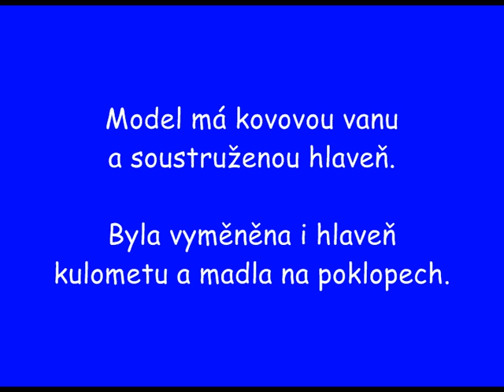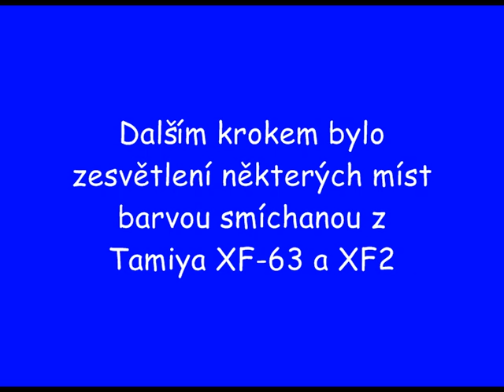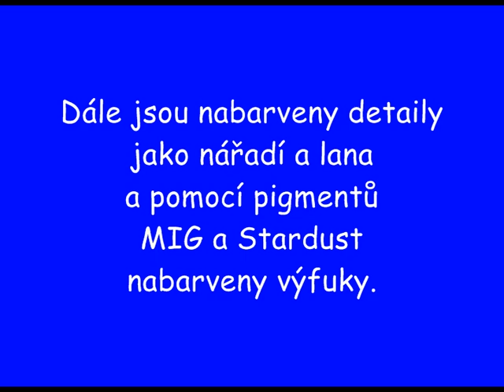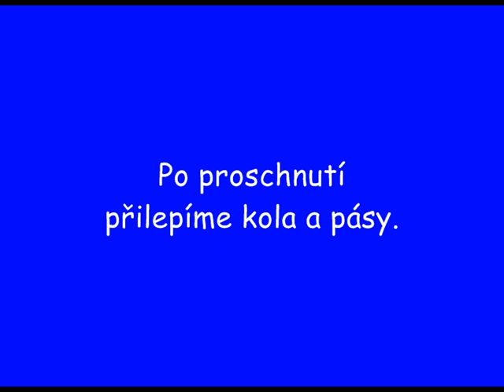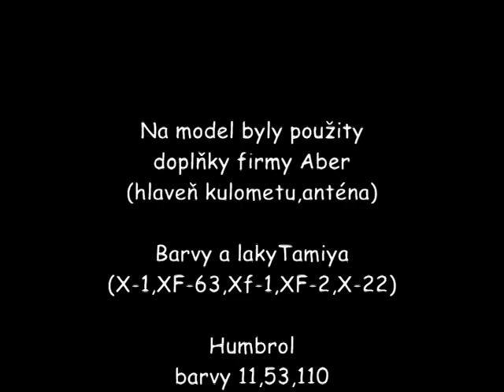Building Tiger I Tamiya 1/48 (Stavba modelu)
Popis stavby modelu od firmy Tamia v měřítku 1/48.